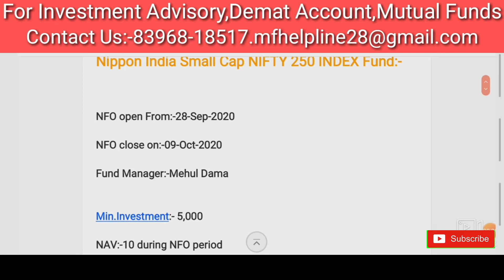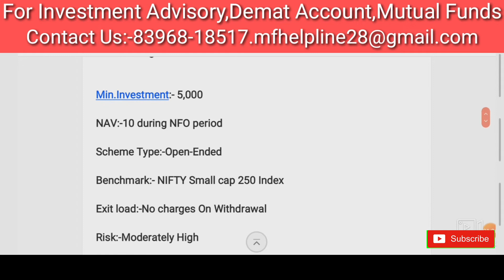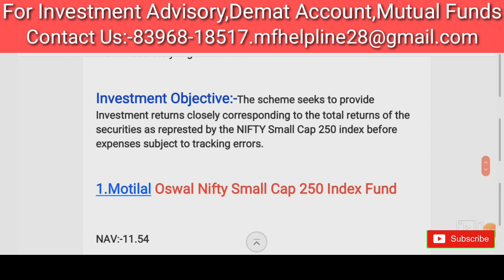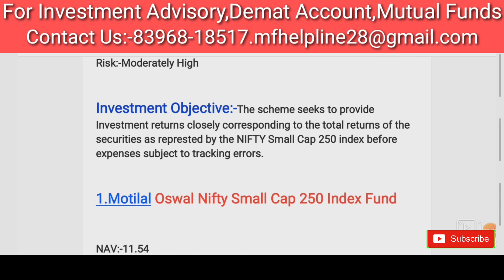NFO:NIPPON NIFTY SMALL CAP 250 INDEX FUND|NIPPON MUTUAL FUNDS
NFO:NIPPON NIFTY SMALL CAP 250 INDEX FUND|NIFTY SMALL CAP INDEX FUND|NIPPON MUTUAL FUNDS|NIPPON NFO|